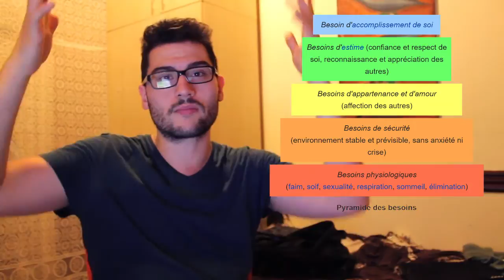Pourquoi la musique se vend mal...😢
Tu ne trouves pas abusé que les majors sucrent quasi tous les bénéfices des albums ? ou que beaucoup de groupes jouent gratuitement sur scène ? Rare sont ceux qui vivent de leur musique. Pourquoi la musique ça se vend mal ?

“T’ES QUI!?”
Très bonne question ! Donc, comme tu peux voir, mon nom est Clément San Martin et je suis musicien. J'ai créé un blog pour diffuser des techniques et astuces pour apprendre à mieux composer. Ce site a été conçu pour partager au fil du temps tout ce que je découvre un peu partout sur les meilleures manières de faire de la musique. En fait, je gagne ma vie en offrant des cours en ligne sur la musique.

“COMMENT AS-TU APPRIS?”
Eh bien j’ai commencé à pratiquer la guitare dès le collège quand j’avais 14 ans. Quelques années plus tard, j’ai fait des études d’art graphique durant 3 ans tout en continuant la musique au sein de 2 groupes : un duo de musique électronique et un groupe de metal progressif. Ma passion pour la musique, bien qu’étant déjà très grande, s’est intensifiée au fur et à mesure et j’ai eu envie de passer à un autre niveau. J’ai donc décroché un bachelor en composition musicale et sound design.

Aujourd’hui, j’ai décidé de partager le meilleur de ce que j’ai appris et de ce que je découvre encore aujourd'hui au travers de mon blog.

Je suis bon dans ce que je fais, mais je n’ai aucune prétention d’être le meilleur compositeur. Par contre, je crois honnêtement être le meilleur pédagogue en la matière ! La vulgarisation et la création de contenus, c’est ma passion !

Clément San Martin
compositeur et sound designer